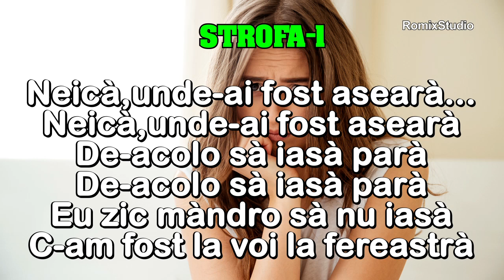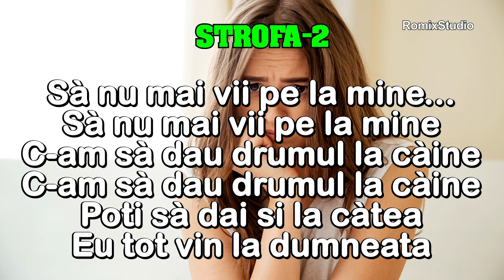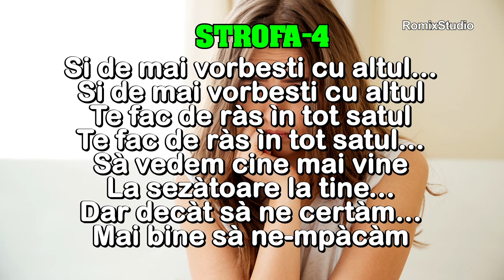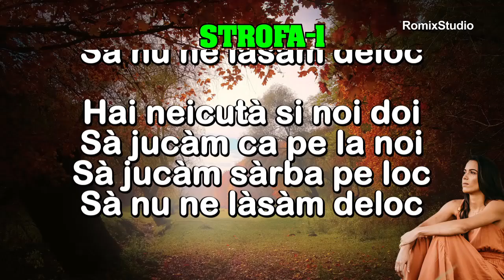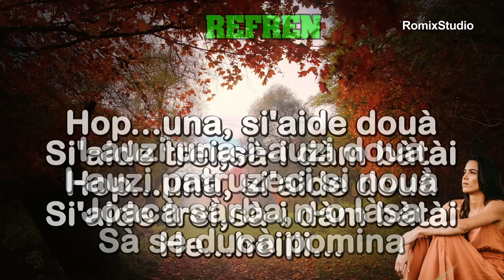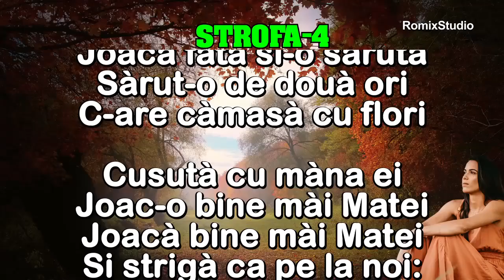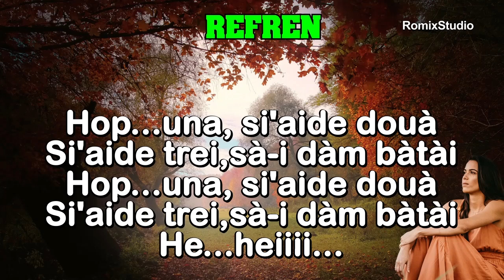Muzica de petrecere 2024 - COLAJ SARBE KARAOKE